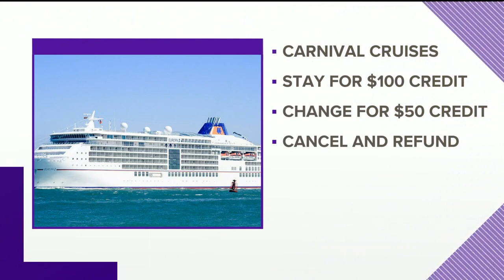Trump administration halts cruises to Cuba under new rules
The government said it will allow anyone who has already paid for a Cuba cruise trip to go ahead with it. But the process going forward isn't clear.